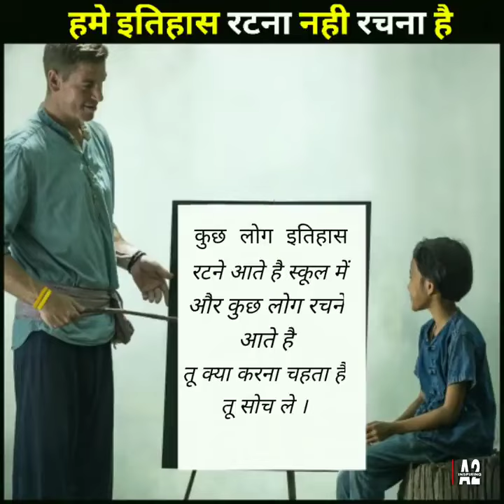अपने Teacher की इस बात से मैं आज इतिहास रट नहीं, रच रहा हूँ ।